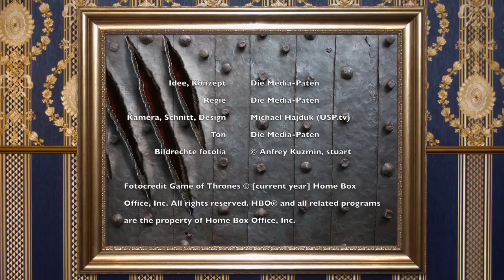Game Of Thrones - Großes Interview mit den Synchronsprechern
Das große Game of Thrones-Synchroninterview!

Mit den Synchronsprechern Claus-Peter Damitz (Peter Dinklage – Tyrion Lennister), Patrick Roche (Kit Harrington – John Schnee) und Gabriele Pietermann (Emilia Clarke – Daenerys Targaryen).

Claus-Peter Damitz, Patrick Roche und Gabriele Petermann sprechen über die Synchronisation der Fantasyserie Game of Thrones. Was die Synchronisation der erfolgreichen Serie für die drei bekannten Sprecher bereit hielt, erfahrt ihr im exklusiven Interview der Media-Paten.

Sprecheragentur Media-Paten - Alles Synchron!